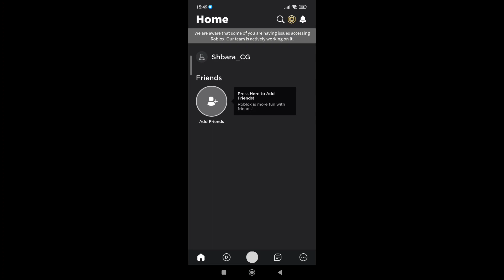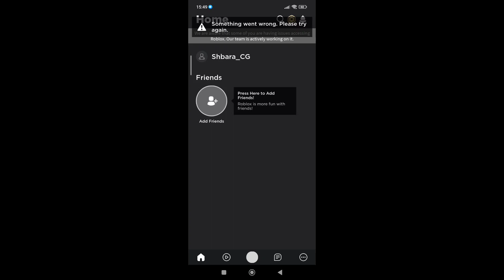Akun Aman? 5 jam Roblox masih down.